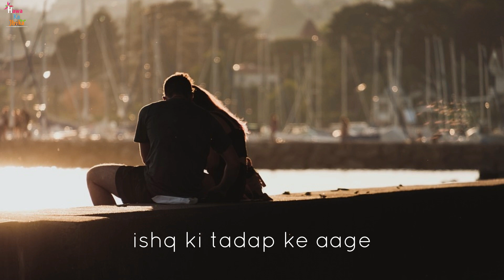Ishq Ne Barbaad Kar Diya | Hindi Shayari Video | Hawa Ka Jhoka ✍️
Dil na chahe, tab bhi ise kisi na kisi se pyaar ho hi jaata hai
ish ki tadap ke aage har shakhs lachar ho hi jaata hai
phir hote hai do premiyon ke bich pyaar bhari baaten
kabhi khushi-khushi, to kabhi tadap kar gujarate hai kai raaten
phir vaadon aur kasamo ka sunhra daur chalata hai
premi aur premika ke aankhon mein har wakt koyi khawab palata hai
phir judayi ke baari aati hai, donon ki raahen juda ho jate hain
koi ek bewafai krata hai aur dusara apana saba kuch khota hai
isalie pyaar e raah mein aage badhana soch samajh kar
taaki dil tutane ka hadasa tumhare saath na ho jaye,
koi pahale paas aaye phir sada ke lie chod kar na chala jae
mainne bhi dosto kisi se kabhi pyaar kiya tha…
bahut sapane dekhe the
bahut kuchh socha tha, lekin ish ne mujhe barbaad kar diya
kabhi main hua karta tha asaradar, usane mujhe be asar kar diya..!!

Follow Me ??

By:
Hawa Ka Jhoka
Thoda Pyar Bhi, Thoda Dard Bhi